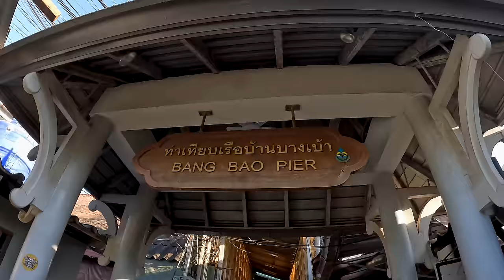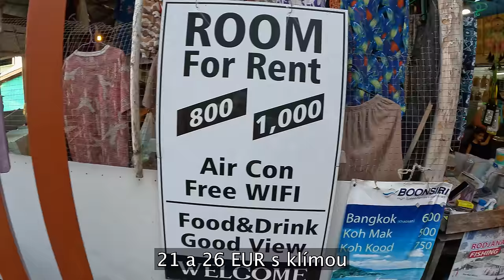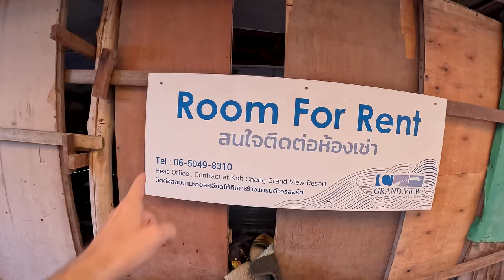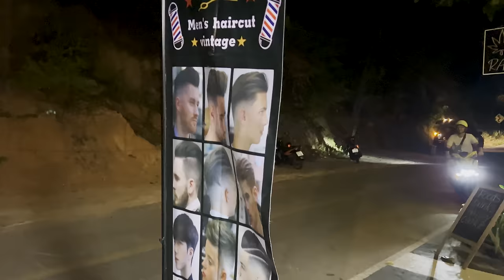Rozkošný zvierací miláčik nás privítal v plávajúcej dedine | Koh Chang, Thajsko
Pokračujeme v objavovaní krás thajského ostrova Koh Chang a dnes si ukážeme čo vsetko ponúka miestna rybárska dedina postavená na vode, ktorá zároveň slúži aj ako prístav, odkiaľ sa viete dostať na ďalšie obľúbené ostrovy ako Koh Mak či Koh Kood.

00:00 Bhuvarin Resort Koh Chang
02:47 Bang Bao Pier Koh Chang